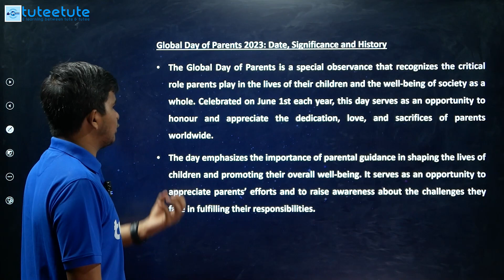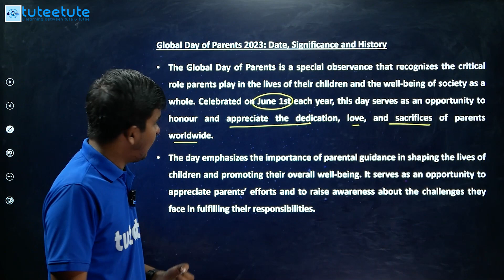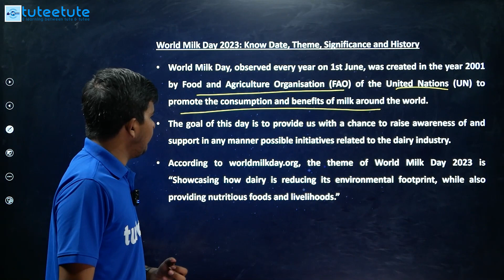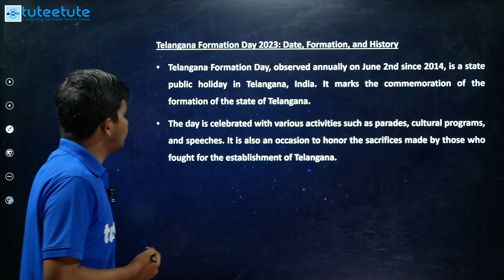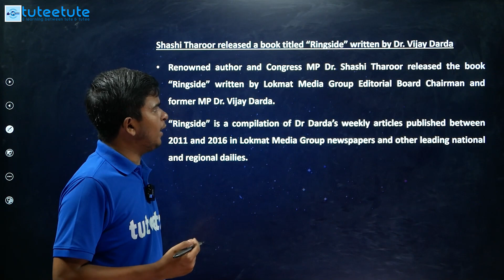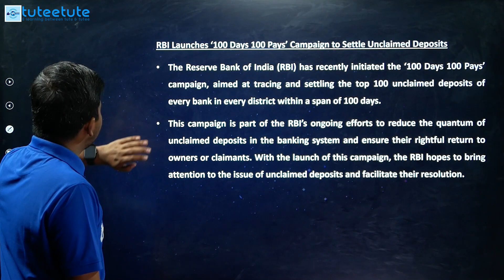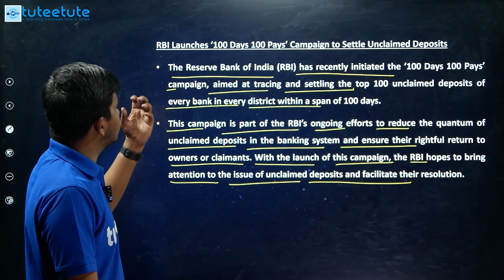|RRB | SSC | UPSC |BANK | CGL | CHSL | MTS | English Current Affairs June Part 01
For More Details Please Contacts